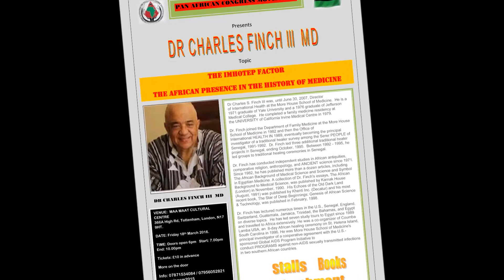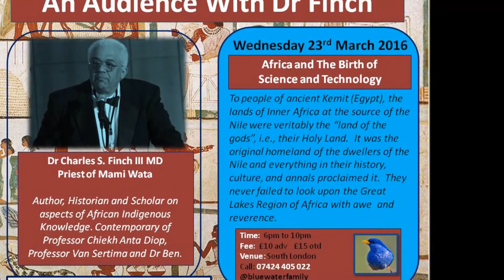Blue Water Family Equinox & Solstice Events in London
March In To 5Workshops and 5Lectures March 2016 Testimonial from Blue Water Family London Events. - Follow and Share @bluewaterfamily - Get tickets